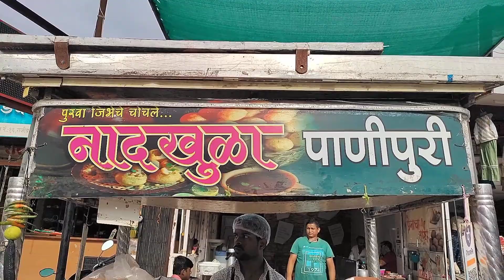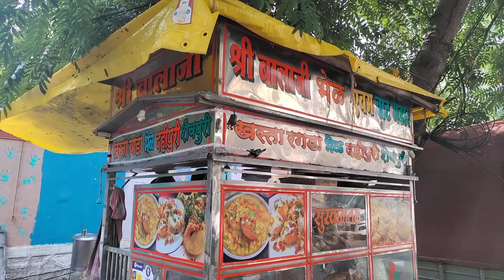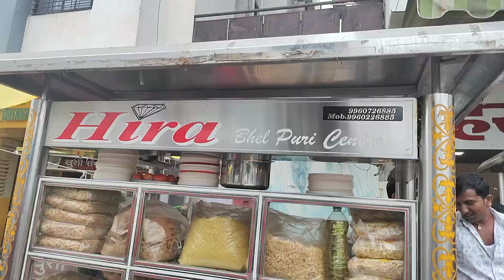Aurangabad 3 Femous Pani Puri Challenge |Top 3 Best Pani Puri Street Food Aurangabad |Food Extra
Hello Everyone.
I am Sandip Jadhav Form Sambhajinagar ( Aurangabad) Maharashtra..my profession is Different but i love Food Eating,exploring And much more.

Food Extra
 i will Try To top 3 Best Pani puri  on street food  Sambhajinagar.. ( Aurangabad)

Address
1 ) Nad khula Pani puri
N6 Cidco Aurangabad
4/5

2) Sri balaji Pani puri
connought place Aurangabad.
Test 3.5/5

3) Hira Pani Puri Aurangabad
Near Sutgrini Chowk Garkheda Parisar Aurangabad
Test 4.5/5

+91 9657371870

Best On Food Extraa

Yours Queries..

rs